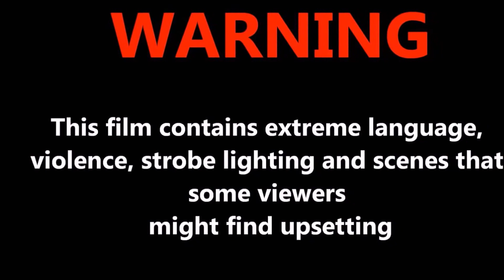GTA Logic: Hillside Shenanigans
This will be a new segment that I will try to upload once a week.